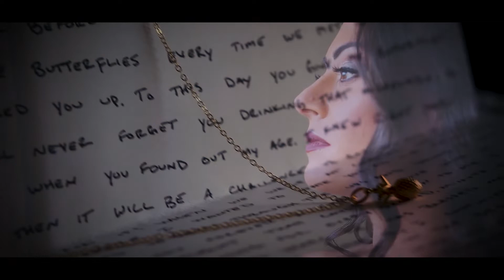Brandon and Larissas perfect Hilltop Wedding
Wedding Film shot and produced by Obstacle Lense

Music Licensing: Soundstripe